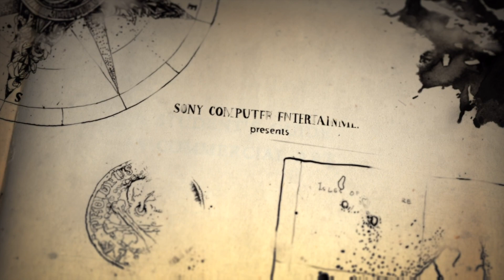Uncharted 4: A Thief’s End™ - Part 1